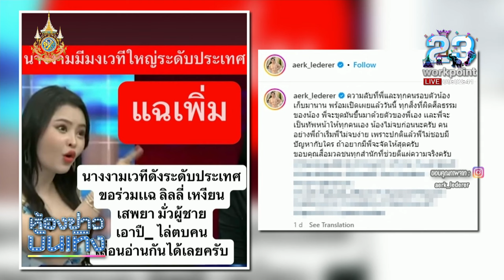"ลิลลี่ เหงียน" ลั่นอย่าเพ้อเจ้อ "เอิร์ก เลเดอเรอร์" โพสต์ข้อความแฉ